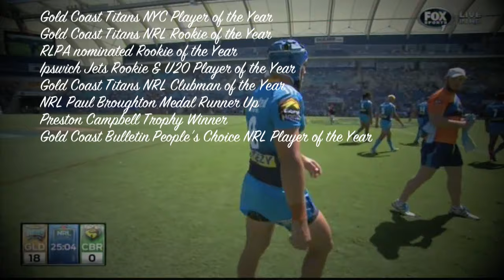Matt Srama Rugby League Highlights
Some highlights of Gold Coast Titans live wire hooker/half Matt Srama. One of the NRL's toughest competitors and brightest young prospects.

Apologies for poor video quality